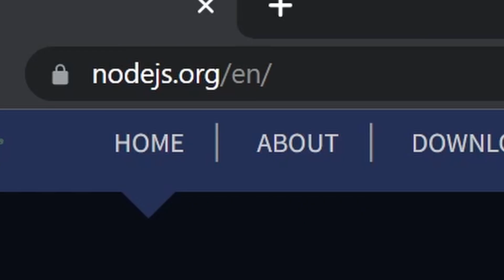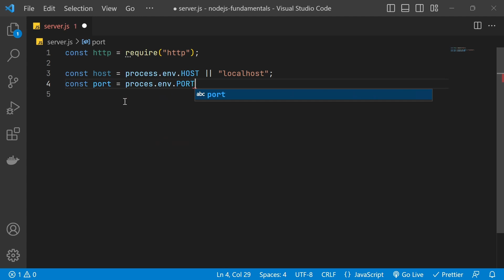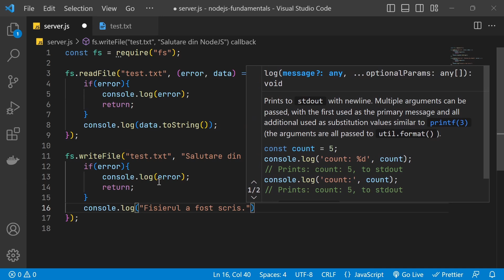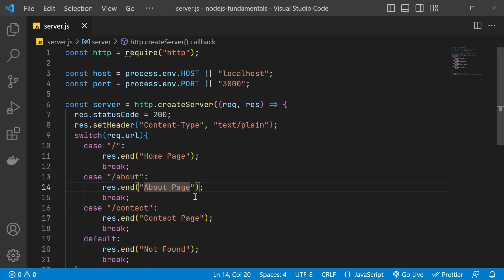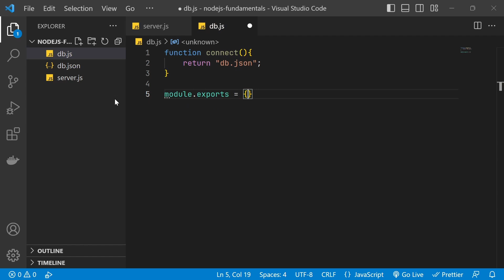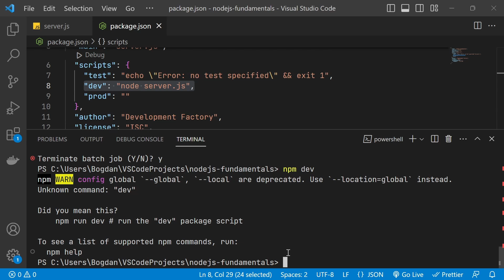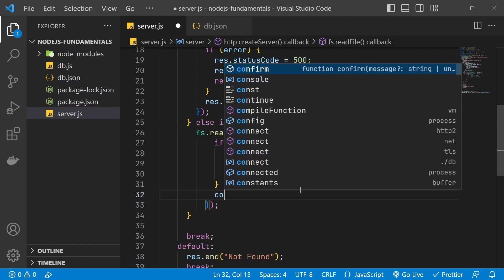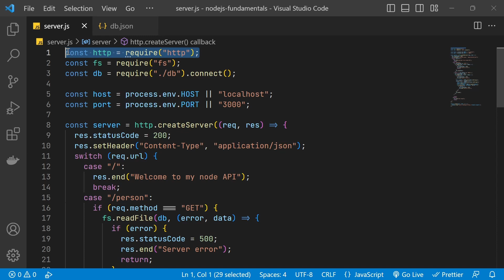Fundamentele Node.js | JavaScript pe server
Tutorial introductiv Node.js.  Învață fundamentele node.js și scrie-ți propriile aplicații de server cu javascript.

~ ⬇️ Informații utile